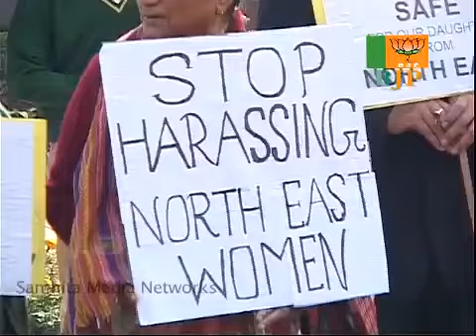Protest on Safety of Women: Smt. Sushma Swaraj: 01.12.2010